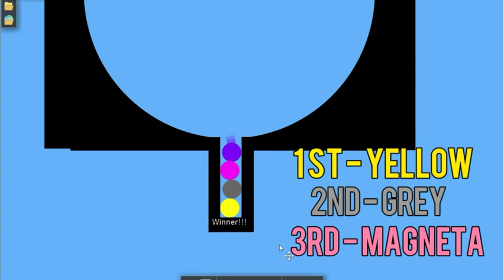Elimination Winter Marble Race | Major League Marble Race (MLMR) In Aglodoo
Welcome to the first ever Major League Marble Race (MLMR)!
We make crazy good marble races, marble series, and more!
Schedule-
Wednesday 5:00 p.m. ET
Saturday 9 a.m. ET
Sunday 9 a.m. ET

Musician: Jeff Kaale